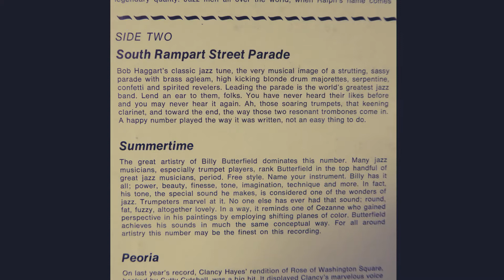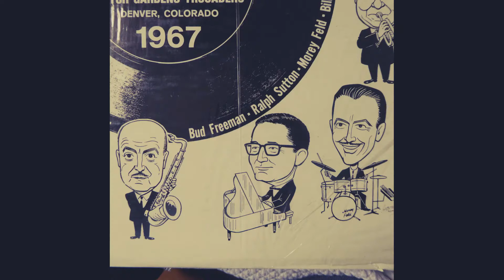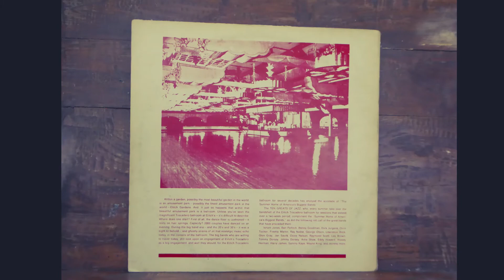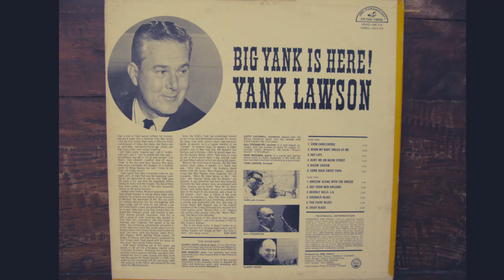South Rampart Street Parade - Yank Lawson's Ten Greats Of Jazz The Trocadero Ballroom, Denver 1967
Bob Haggart, composer of this great tune, is part of a band which is aptly named.
Personnel: Yank Lawson, Billy Butterfield, t; Lou McGarity, Cutty Cutshall tbn; Bud Freeman, tenor sax; Peanuts Hucko, cl; Ralph Sutton, p;
Clancy Hayes, bj; Bob Haggart, sb; Morey Feld, d.

Thanks to all subscribers to Clancy Hayes Jazz, your support is appreciated.